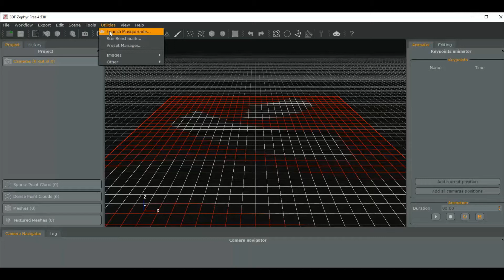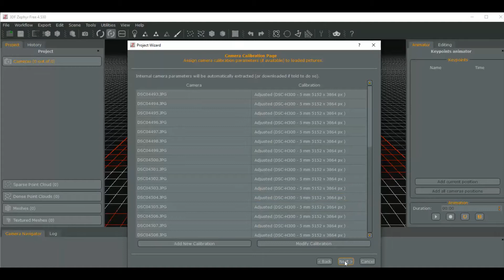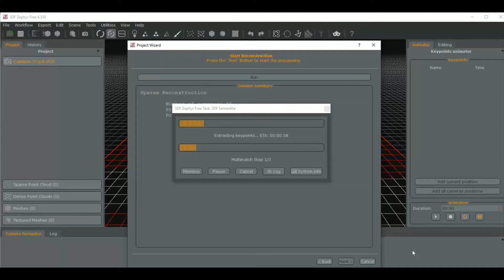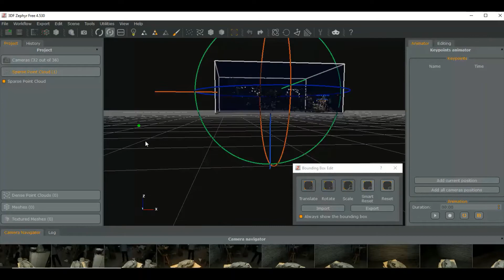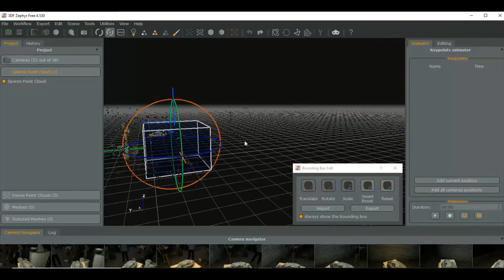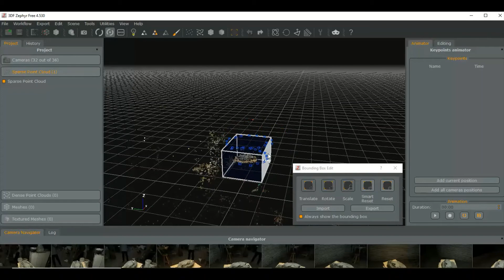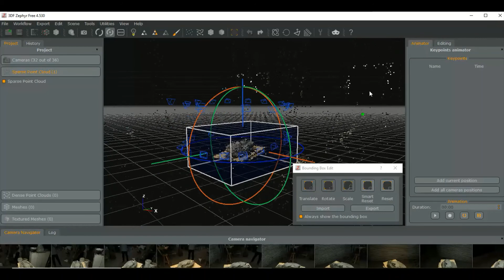Photogrammetry With 3DF Zephyr Part 3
Sparse point cloud processing and bounding box editing in 3DF Zephyr.